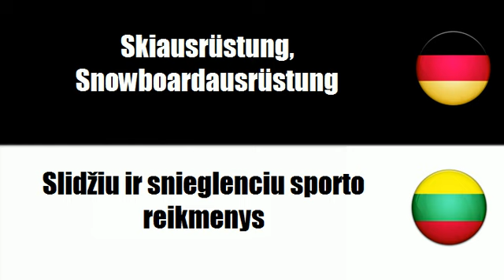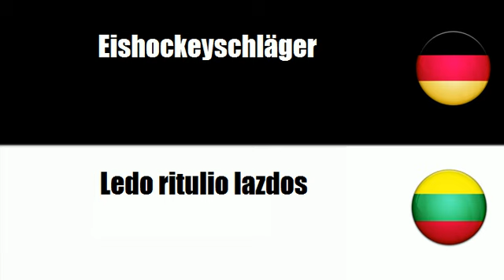Litauisch lernen = Wintersportausrüstung